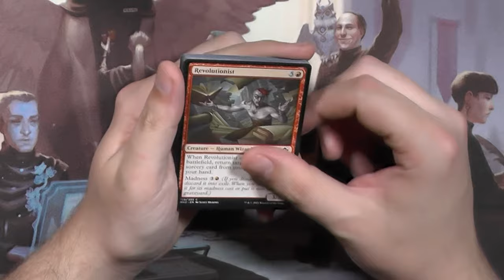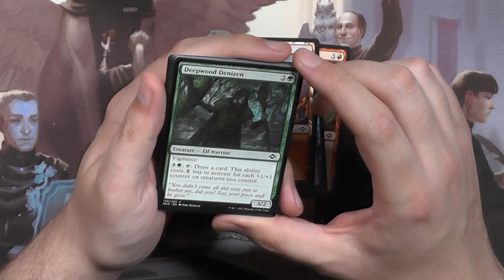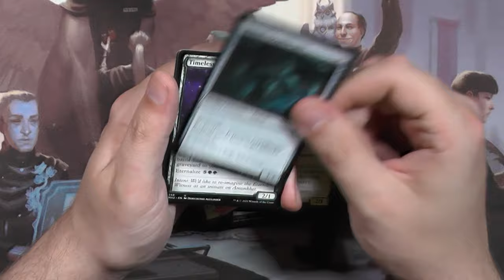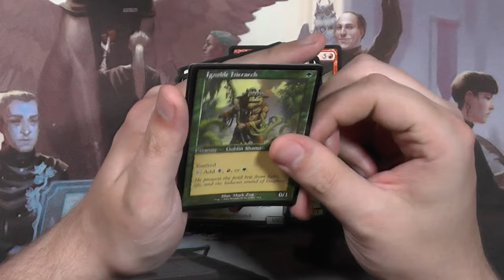Modern Horizons 2 Draft Booster505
Nachdem jetzt MH 3 Announced wurde schauen wir uns nochmal Modern Horizons 2 an und zwar die schlechteren Draft Booster :)

Intro